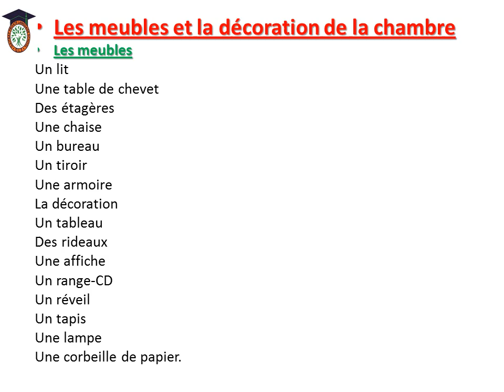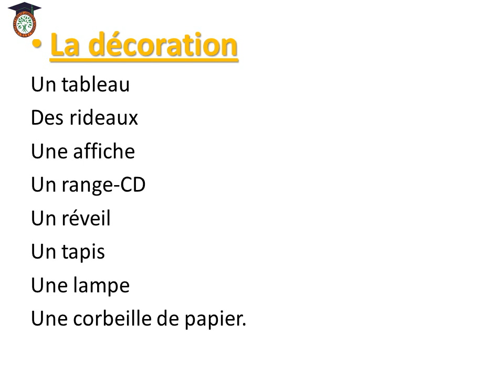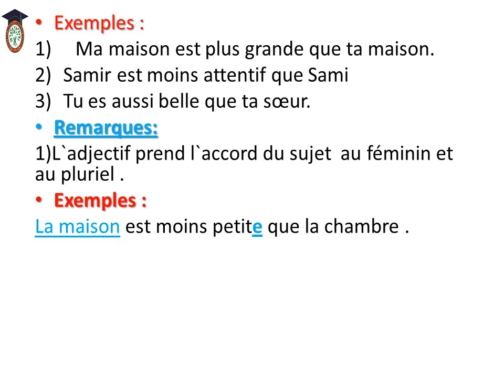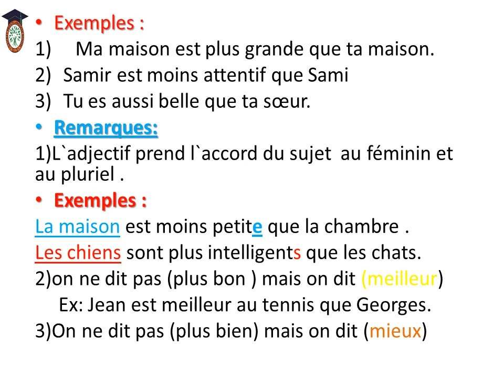French - 2nd sec - Unité 4 Lecon 2